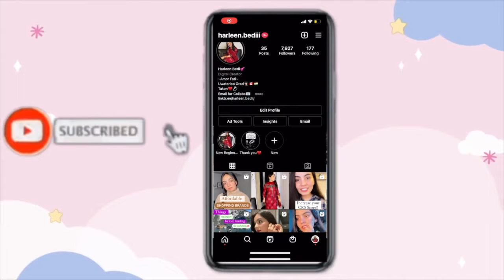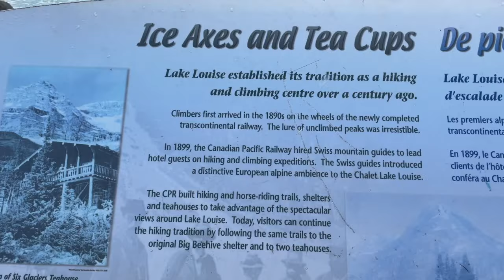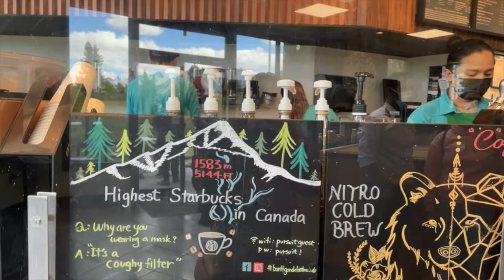Trip to Most Beautiful Place in Canada|Went to the Top of Sulphur Mountain|Heaven in Canada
Hello Friends!  i hope all of you are doing well and staying safe! here is the day 2 of our trip. i will be uploading more parts soon.i hope you guys enjoy it! 💫

1-ON-1 Session with ME | Need help building your Student Profile or need to ask tons of related questions?

xoxo Harleen